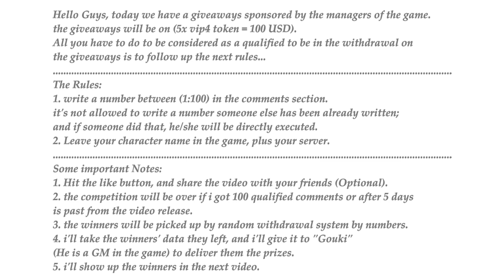[Play Conquer] Maxing Out Blue & Yellow Runes with Over 500000 CPs (Amazing Giveaways equal 100 USD)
The Name Of The Background Musics in The Video:
* Meikle _ Max Adrian - Portal
* Evalk - Mars
الهدايا هتكون على خمس توكنات vip4 الواحدة فيهم بتساوى 20 دولار، والمجموع جوايز بقيمة 100 دولار. كل اللى عليك تعمله عشان تكون مؤهل فى السحب على الهدايا أنك تمشى على شوية تعليمات.
التعليمات:
1. أكتب رقم مابين (1:100) فى قسم التعليقات.
ممنوع أنك تكتب رقم واحد قبلك سبق وكتبه، ولو عملت كدة، هتكون تلقائى مستبعد.
2. سيب أسم الأكونت بتاعك + السيرفر بتاعك مع الرقم اللى هتختاره.
ملاحظات هامة:
2. المسابقة هتنتهى لما أوصل ل 100 كومنت مؤهل على السحب أو بعد 5 أيام من إصدار الفيديو.
3. الفائزين هيتم اختيارهم عشوائى عن طريق السحب بالأرقام.
4. هاخد بيانات الفائزين وهديها لجوكى عشان يسلمهم الهدايا بعد انتهاء المسابقة.
5. هعرض أسماء الفائزين فى الفيديو اللى جاى.